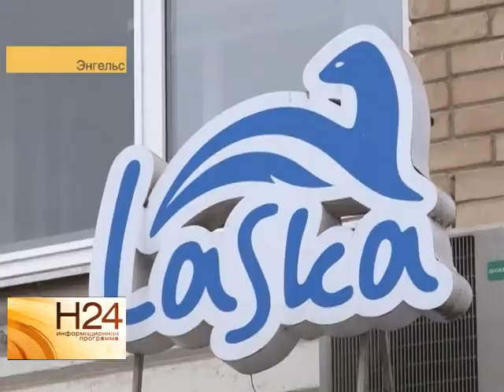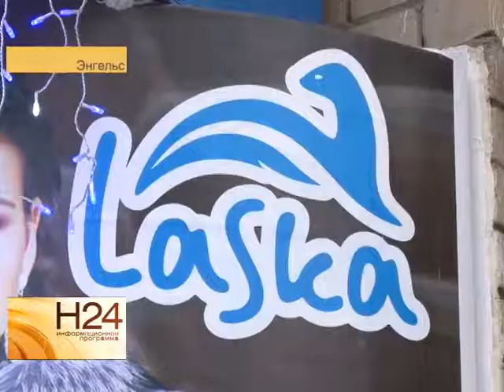Дом моды "Ласка" в Энгельсе устроил акцию для своих клиентов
Помимо поощрительных призов для большинства участников был разыгран главный приз - норковая шуба. Подробнее с мероприятия наш корреспондент. Сюжет вышел в эфир 8 декабря.